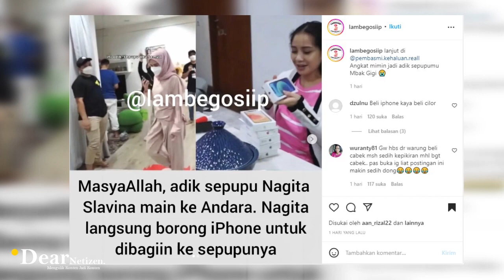TAK LUPA SAUDARA MESKI SUDAH SULTAN.. Nagita Slavina MALAH BAGI-BAGI IPHONE GRATIS UNTUK PARA SEPUPU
Jika berbicara mengenai kekayaan sultan Andara, Raffi Ahmad dan Nagita Slavina memang seolah tak ada habisnya.

Pasangan selebritis yang kini diklaim sebagai konglomerat itu pun kerap kali menarik perhatian warganet akibat kehidupannya yang serba mewah dan berlimpah.

Video lama tersebut, diunggah kembali oleh akun gosip lambegosiip pada selasa 28 juni 2022.

Dalam video yang beredar, tampak moment saat Nagita slavina memberikan hadiah tak terduga kepada enam adik sepupunya yang berkunjung kekediamannya di andara.

Sontak rona kegembiraan pun terpancar dari para sepupu Gigi yang menerima hadiah handphone canggih nan mahal tersebut.

Video ini pun viral dan lagi lagi menarik perhatian para warganet. Banyak netter speechless melihat kebaikan Nagita slavina yang meskipun sudah menjadi sultan namun tak pernah lupa dengan para saudaranya.